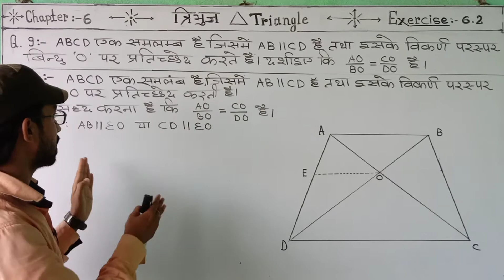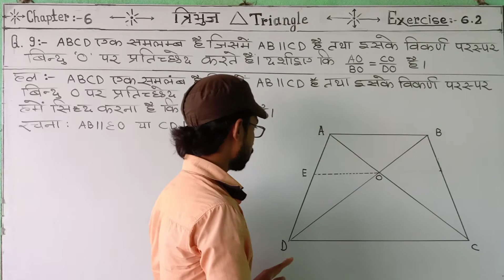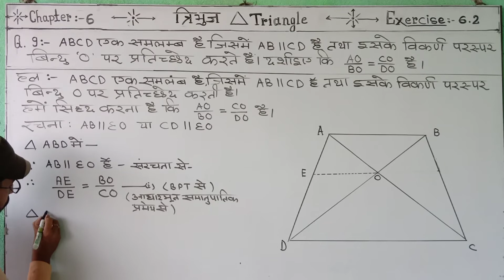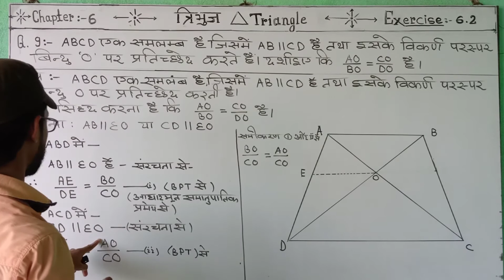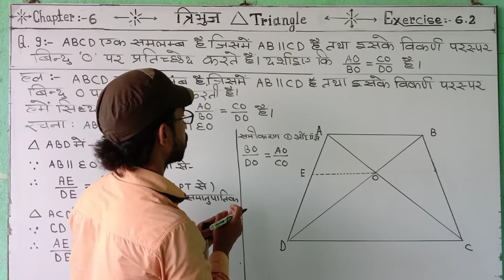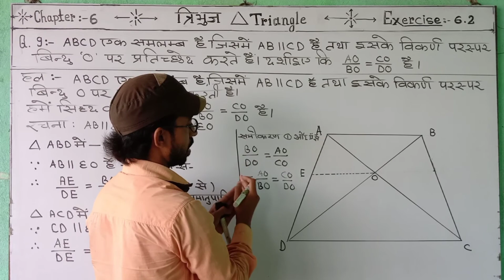Q9, Ex. 6.2, Triangles ll Chapter 6 ll NCERT class 10th math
solution of question no. 9, exercise 6.2 chapter 6 class 10